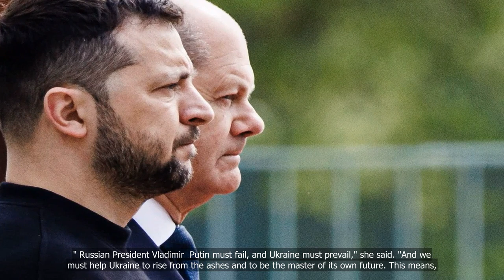Ukraine musters help to shield and rebuild shattered cities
💗📌 Singapore